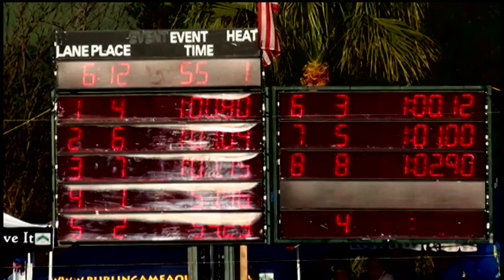Girls 10&U 100 Yard Free Day 2 Final A